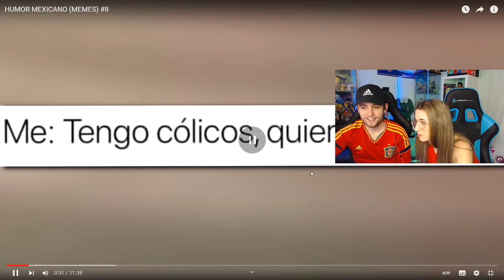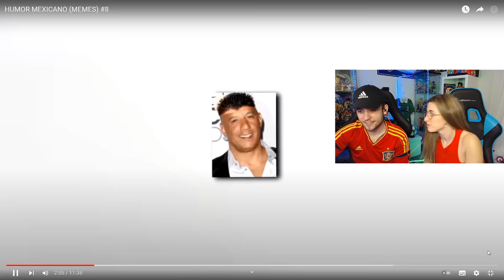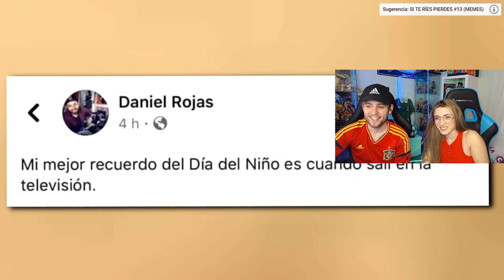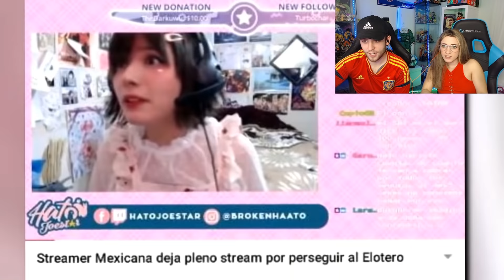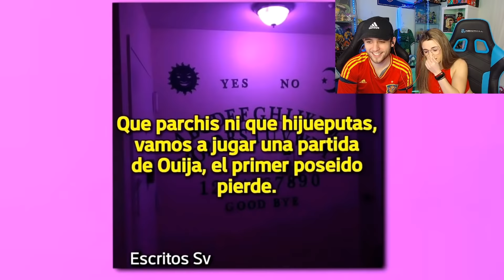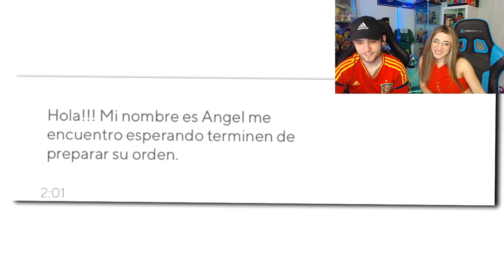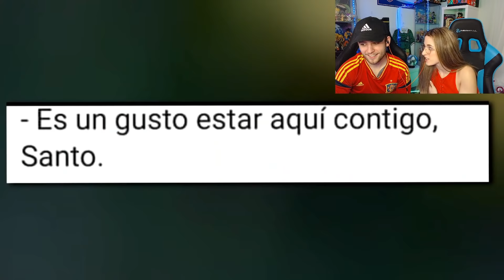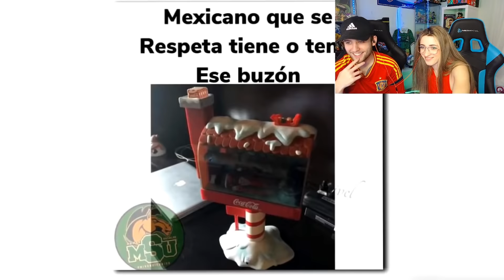SI ERES MEXICANO TIENES QUE VER ÉSTOS MEMES🇲🇽😂